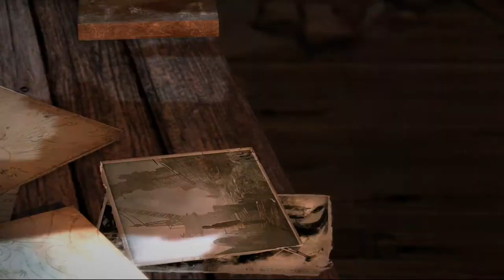Zagrajmy w Tomb Raider odc.11 W końcu głos oraz zabijanie wrogów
Witajcie w kolejnym odcinku z Tomb Raidera i dzisiaj zajmiemy się zabijaniem kolejnych wrogów oraz powróci mój głos.Jutro będzie kolejny odcinek z tej gry.